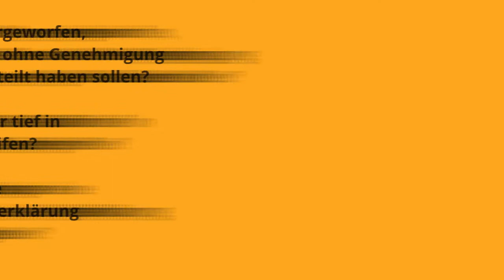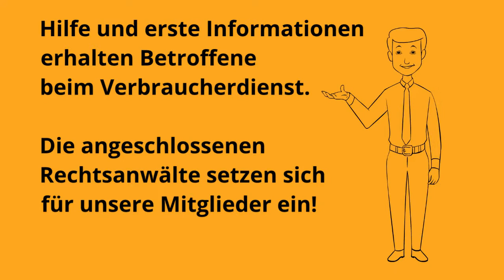CSR Rechtsanwaltskanzlei: Abmahnung erhalten?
Sollten Sie eine Abmahnung von der CSR Rechtsanwaltskanzlei erhalten haben, erfahren Sie hier erste Tipps und Informationen. Abgemahnten, denen rechtswidriges Filesharing von urheberrechtlich geschützten Material vorgeworfen wird, bietet Verbraucherdienst e.V. mit seinen angeschlossenen Anwälten Hilfe.

Verbraucherdienst e.V. hilft durch Informationen und Beratung beim Verbraucherschutz

Seit September 2009 vertritt der eingetragene Verein die Interessen von Verbrauchern. Verbraucherdienst e.V. klärt zur aktuellen Rechtsprechung auf und warnt vor unseriösen Geschäftspraktiken. Dieses ist in der Satzung fest verankert und wird seit mittlerweile 8 Jahren täglich erfolgreich umgesetzt.

Vielen Verbrauchern fehlen bedauerlicherweise die Möglichkeiten sich zur Wehr zu setzen. Dem Konsumenten mangelt es manchmal an Erfahrung oder an den ausreichenden finanziellen Mitteln, um Ihr Recht mit Erfolg durchzusetzen. Genau hier ist eine starke Gemeinschaft wie der Verbraucherdienst e.V. zur Stelle.

Für Nichtmitglieder ist es und nach dem Rechtsdienstleistungsgesetz nur erlaubt Fragen allgemeiner Art zu beantworten.
Eine Einzelfallberatung ist uns nach dem Rechtsdienstleistungsgesetz nur für Mitglieder erlaubt und wird durch kooperierende Rechtsanwälte durchgeführt.

Verbraucherdienst e. V.
Gänsemarkt 47
42177 Essen